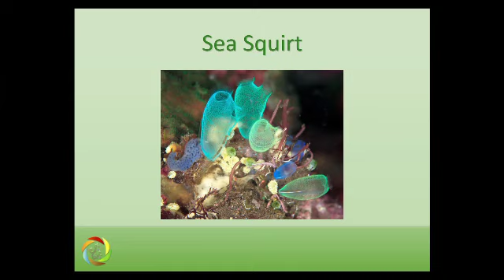Gina Biegel: Utilizing and Disseminating Mindfulness with Adolescents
This session includes beginning mindfulness practices through the specific curriculum of the MBSR-T program adapted for work with adolescents. Complete Bridging Hearts & Minds of Youth conference audio and video available from More Than Sound